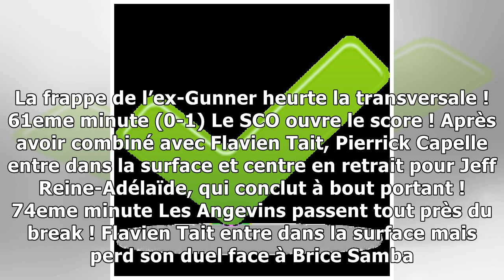L1 : ANGERS RENOUE AVEC LA VICTOIRE ET ENFONCE CAEN